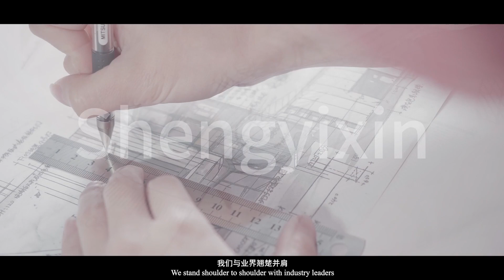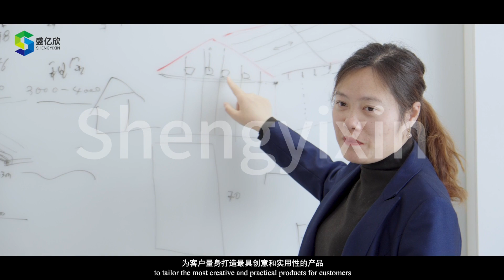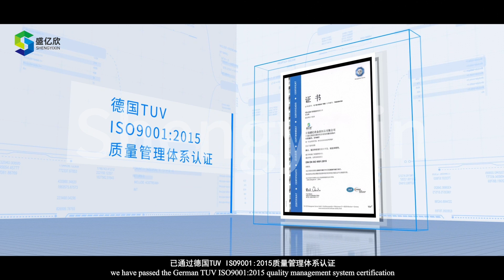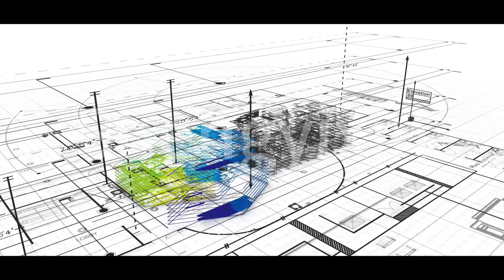4月2日